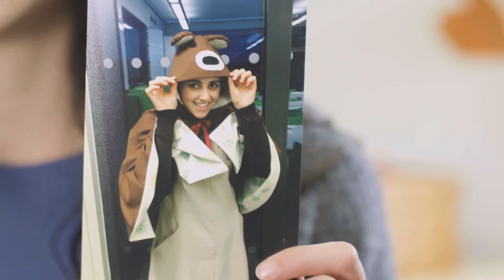MyNorlandStory – Meet Charlotte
Charlotte is a graduate of Norland, known as a Norlander or Norland Nanny. Having been fully qualified for a couple of years now, she reflects on her career to date, her background before joining Norland and the comprehensive early years training she received at Norland.